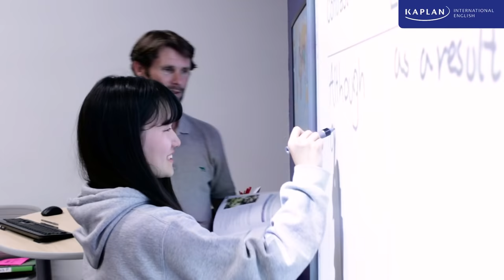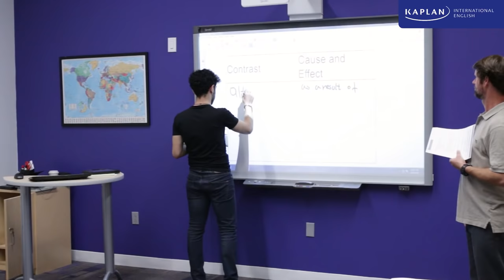Study English in Santa Barbara | Kaplan International English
Study English at Kaplan Santa Barbara and experience the sun and surf of the California coast.
To find out more about Kaplan international, visit: http:kaplan.do/santabarbara-yt

Kaplan International is a leading provider of English courses and other study abroad programs.

We have 45+ English schools in the UK, USA, Canada, Australia, New Zealand, Singapore and Malta, and our classrooms are filled with students from all over the world, learning English as a second language while making new international friends.

When you study English abroad with Kaplan you can immerse yourself in the language and culture of an English speaking country, helping you learn to speak English fluently. An English course with Kaplan isn’t just about lessons in a classroom, it’s a life experience.